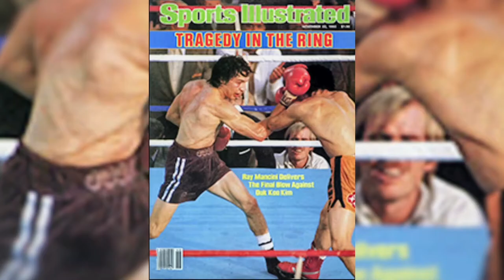The Tragedy of Duk Koo Kim